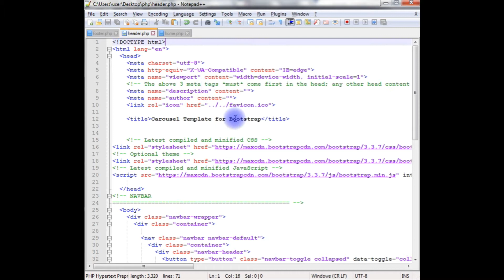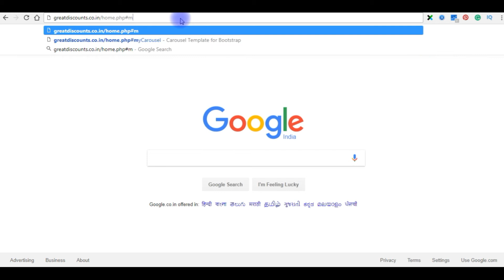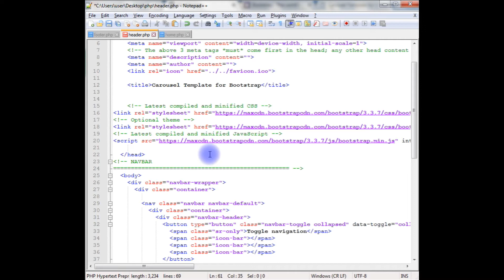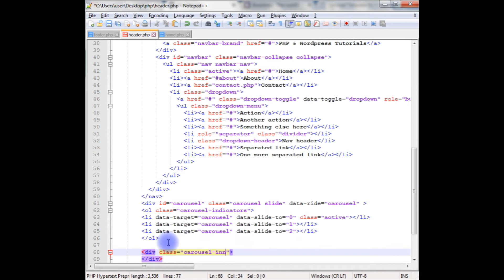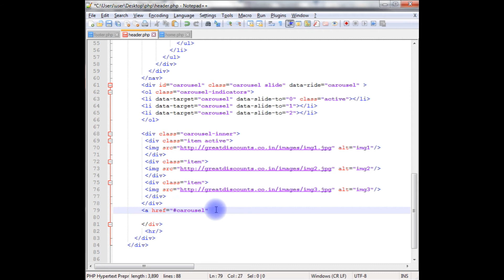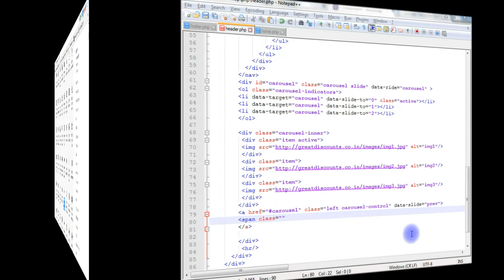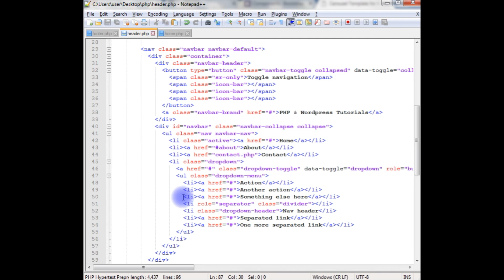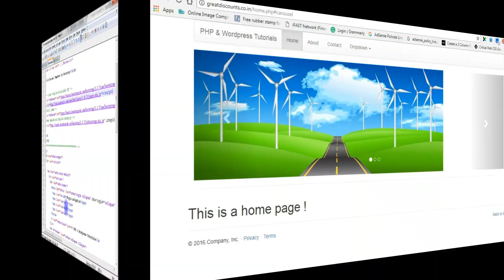PHP Header Image Slider Using Bootstrap 3.3.7 Carousel Slideshow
creating a header image slideshow on php master page using twitter bootstrap carousel class